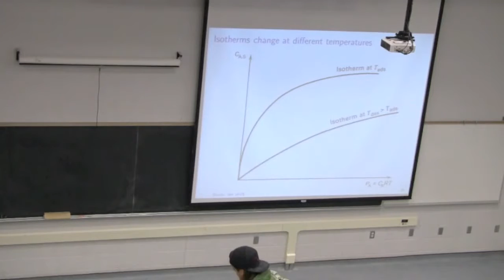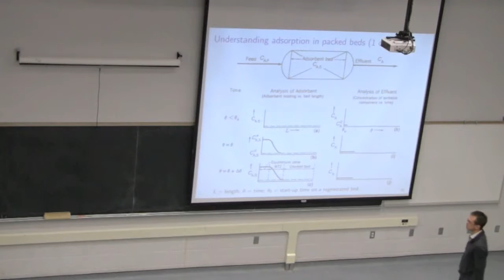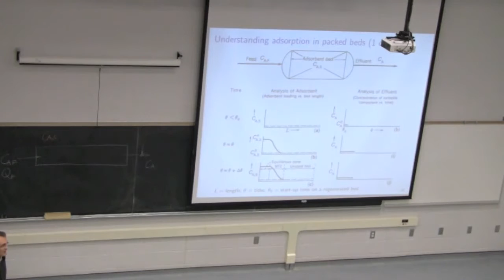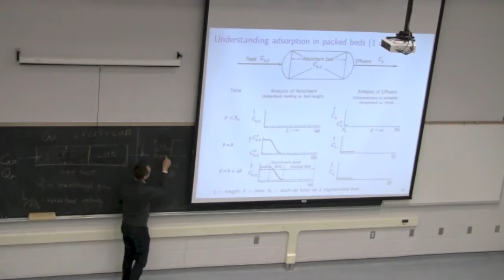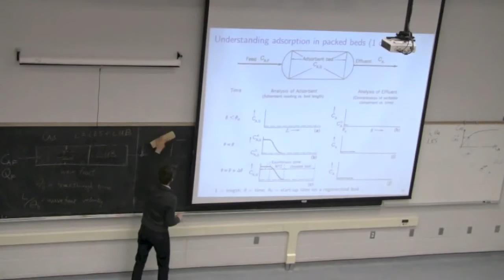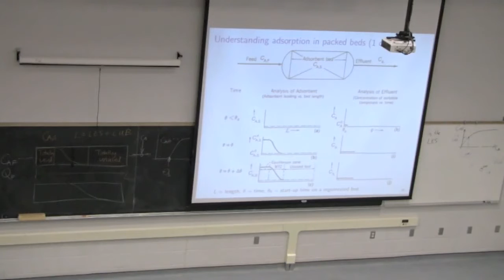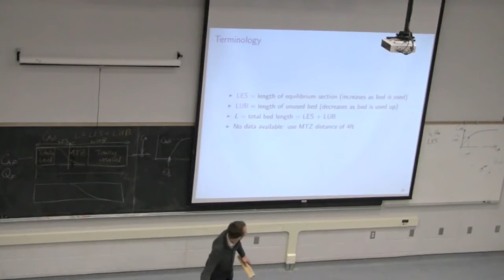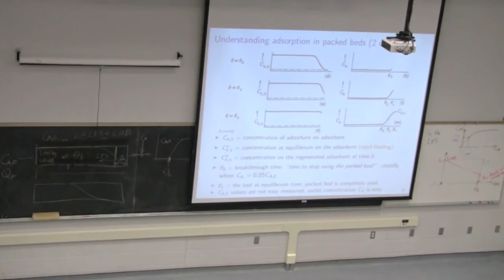Separation Processes - 4M3 - 2013 - Class 12B